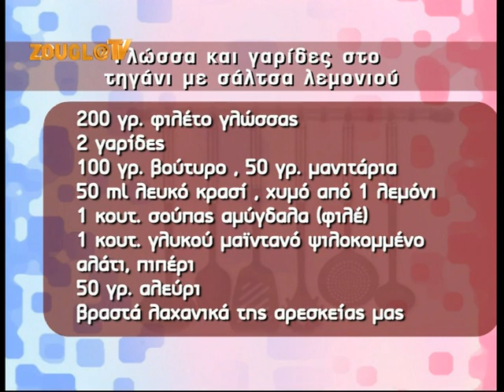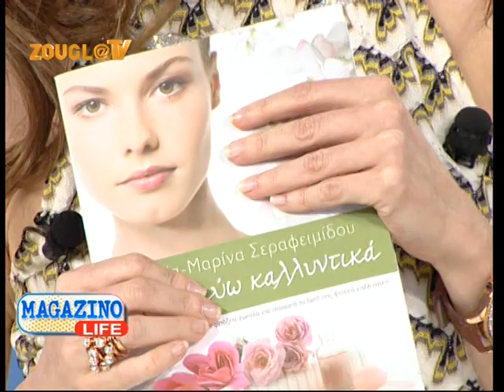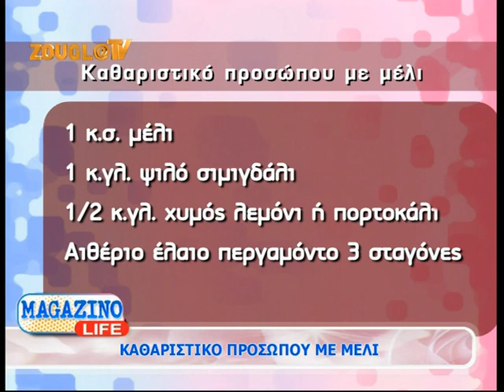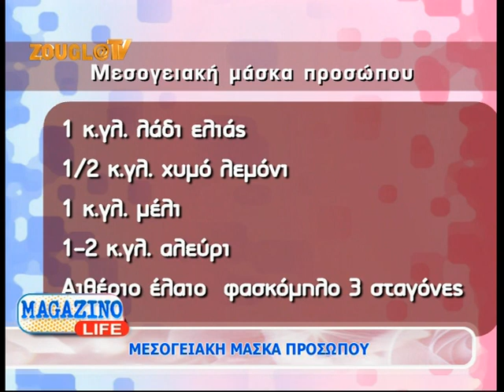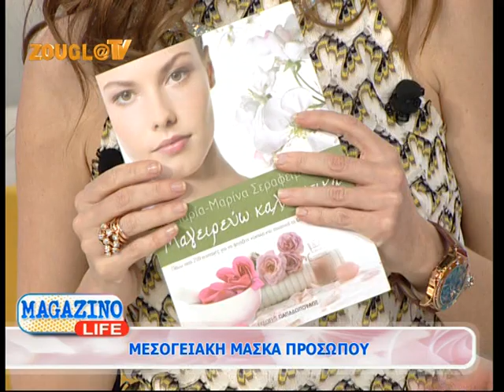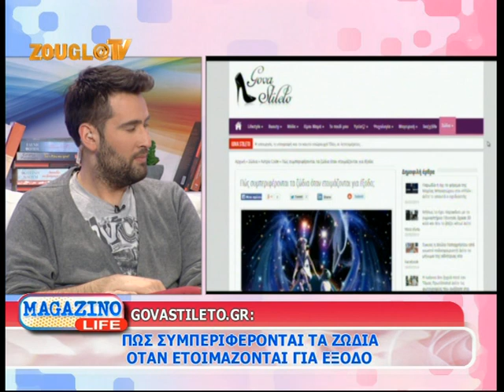30.03.2014 Το «Magazino Life» με την Κιμ Κίλιαν στη Zougla Tv (2013-2014)